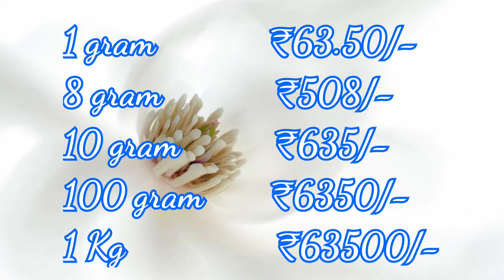Today Silver Rate in India|22-10-2020|ShortcutCooking|Silver price today|ఈ రోజు వెండీ ధర|चांदीका भाव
Hi Viewers,